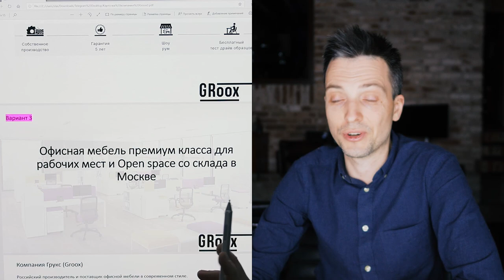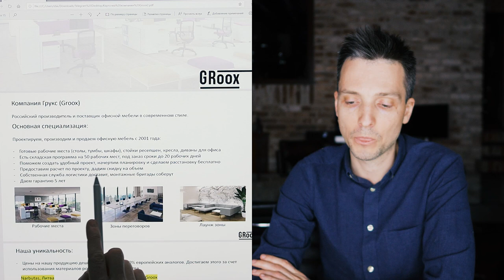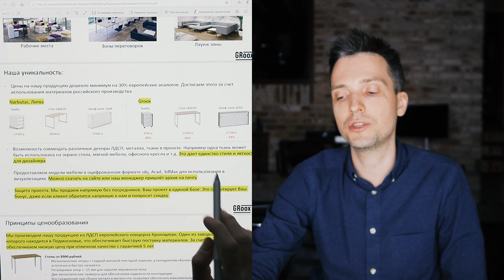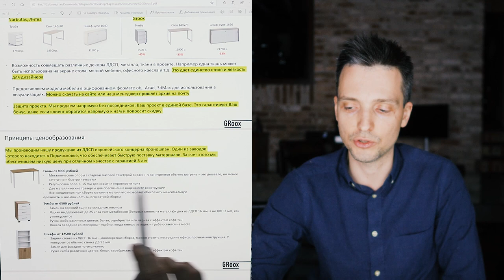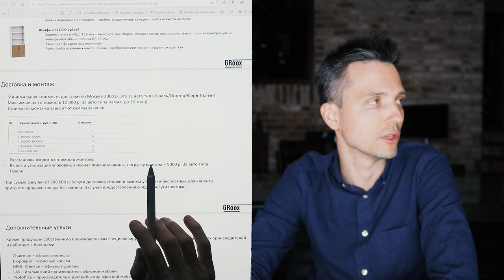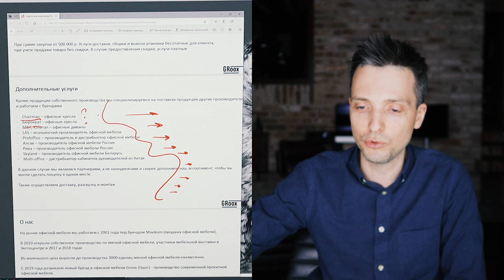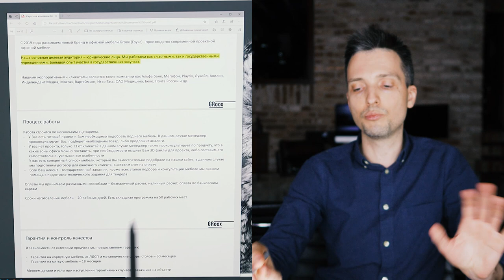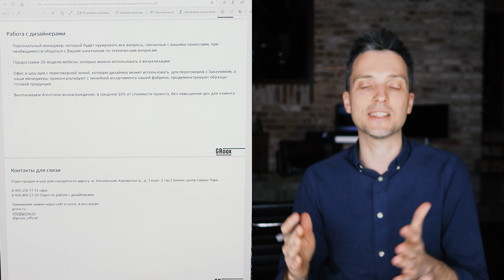Разбор упаковки - Карточка компании Groox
Разбор хорошего примера карточки компании. Показываю, как сделать лучше. Пока у нас нерабочие дни, подготовьтесь к активному сезону с помощью качественного описания. Это можно сделать лично со мной, по курсу или по книге.